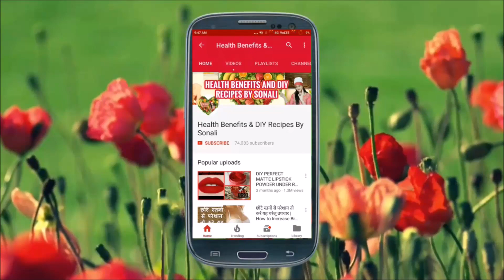Dhokla Recipe | पैन में बनाएं मार्केट जैसा Soft और Spongy Dhokla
Ingredients:

Eno - 1 pouch or 1 tbsp
Curd - 1/4 th cup
Semolina or Sooji - 1.5 tbsp

Hi Friends, My name is sonali .This channel is for alot of things like beauty tips,diy,makeup,beauty benefits,product review,hair style and much more.i hope you guys stay with me and click the subscribe button for more content.
Take care
bye bye.

15 बेस्ट किचन टिप्स जो आपके लिए जानना है जरुरी , जरूर देखें || 15 Best Kitchen Tips

Instant Aam Panna Recipe || इस नए तरीके से बनाएं आम पना मिनटों में || Raw Mango Drink-Kairi Panha

5 मिनट में घर पर नेचुरल गुलाब जल बनाने का आसान तरीका || गुलाबजल के आश्चर्यजनक फायदे|| DIY Rosewater

Dahi At Home|| हलवाई जैसी दही घर पर झटपट ज़माने के आसान टिप्स || How to Set Perfect Dahi at Home -

निम्बू को खराब होने से बचाने और 1 साल तक स्टोर करने का बेस्ट तरीका | How to Store Lemon for 1 year

कुकर में बनाएं बिना अंडे का स्पंज केक | Spongy Eggless Vanilla Cake Recipe | Eggless cake in cooker

बिना दाल चावल भिगोये बनाएं बाजार जैसा INSTANT IDLI MIX | Idli mix recipe | Instant idli mix